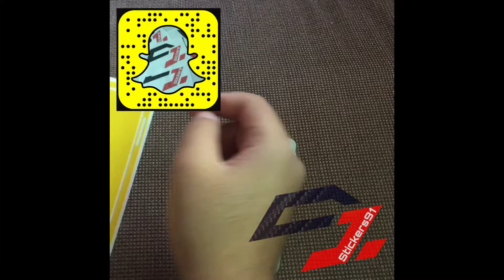how to install sticker for samsung galaxy note 3 neo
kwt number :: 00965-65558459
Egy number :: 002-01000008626